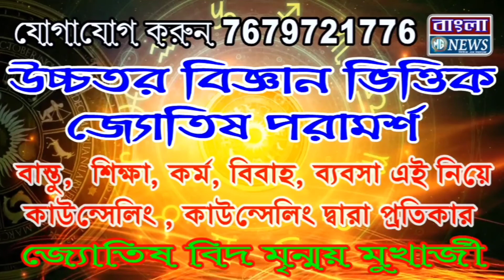তৃতীয় লিঙ্গের প্রধান সুমন ধর কে খুনের অভিযোগে মূল যুক্ত ছোটুয়া কে গ্রেফতার করল নিমতা থানার পুলিশ